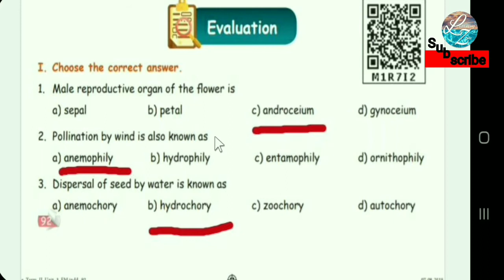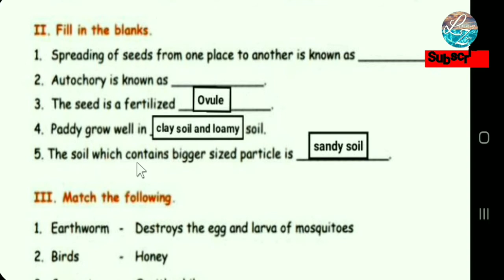5th std/term 2/Science/unit-3 Plants/Part 3/Evaluation/One marks